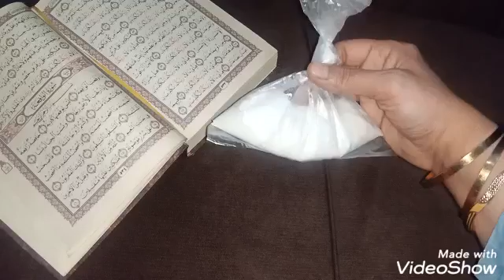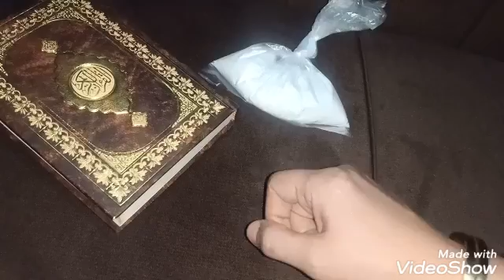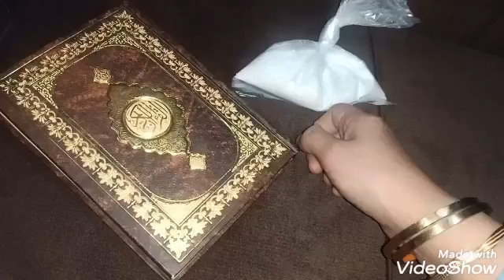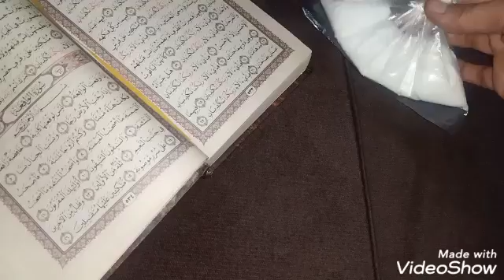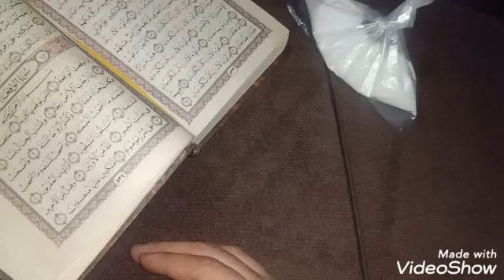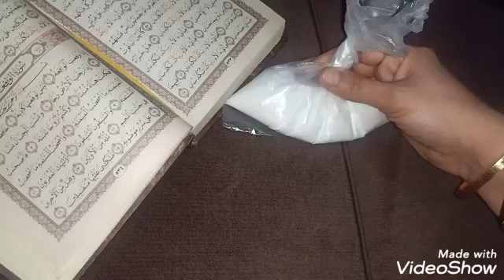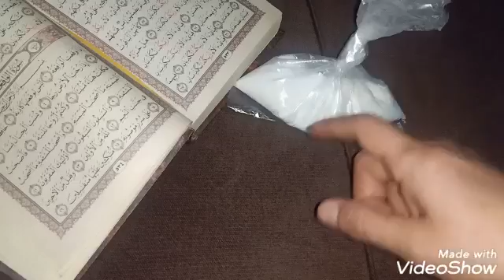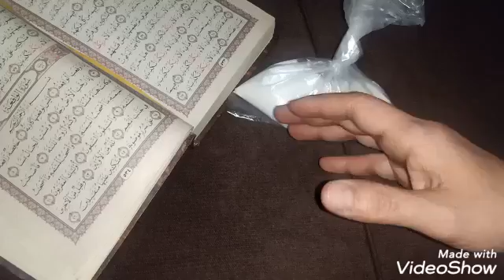اسرعى ردديها مابين الظهر والعصر تنزل عليكى ابواب المال والرزق من كل ناحيه / يتحقق كل ماتتمنى بسهوله